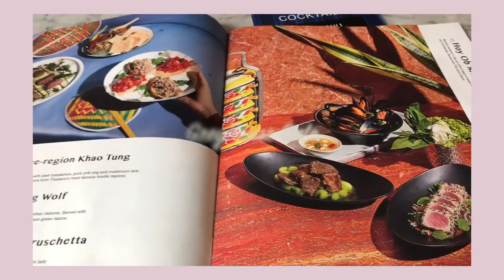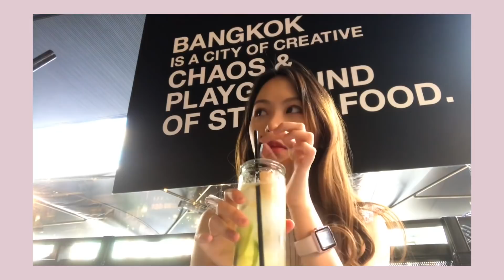VLOG 01🇬🇧+ GRWM | 跟我一起在伦敦吃吃喝喝吧~ | CJ7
Hello, 我是你们可爱滴小CJ~ 我终于把这个半废的Vlog剪完了...我真心觉得拍这样的视频好难啊啊啊！虽然我喜欢自言自语，不过在大庭广众下对着手机/相机讲话，真的好尴尬，尴尬到晕眩...
看到我如此努力的在拍视频！是不是得给我个大大的赞！

∆ SNS ∆

微信公众号：安静的美少年

微博：ANXXXSHEI